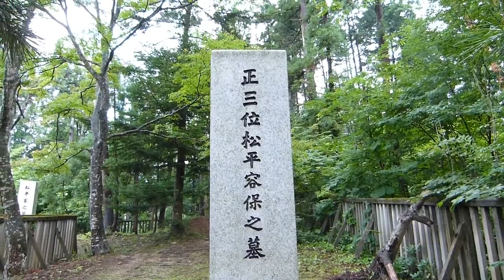松平容保や照姫の墓所